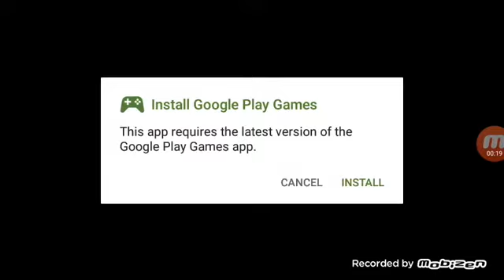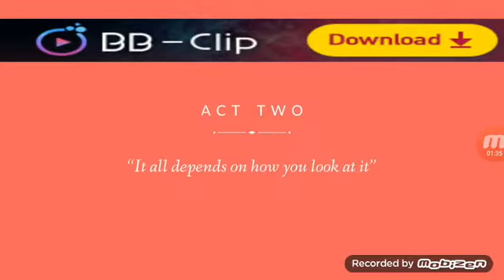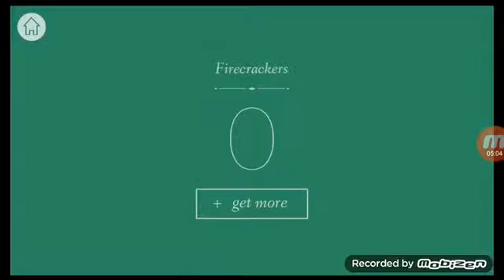It's Full of Sparks - Gameplay Android / iOS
It's Full of Sparks Gameplay from beginning Android / iOS